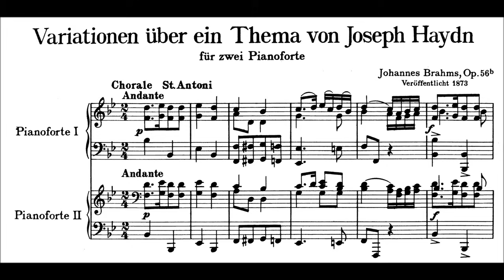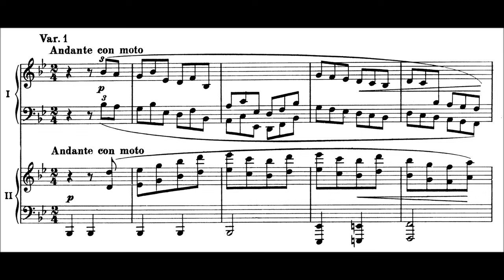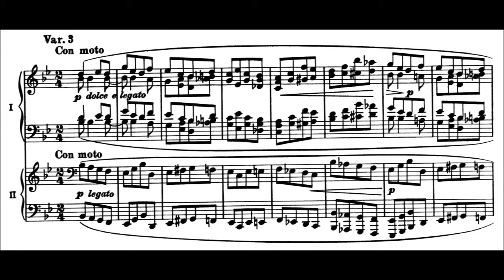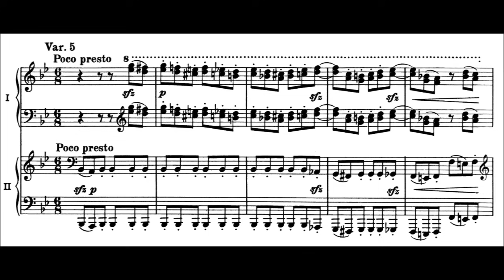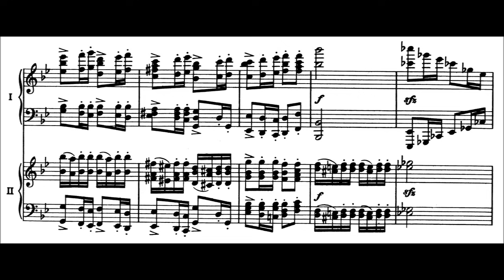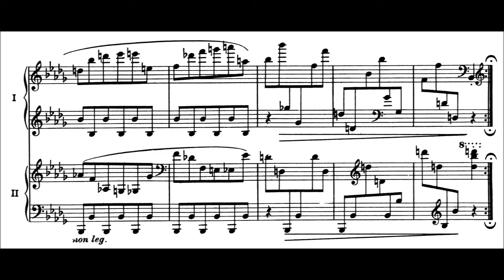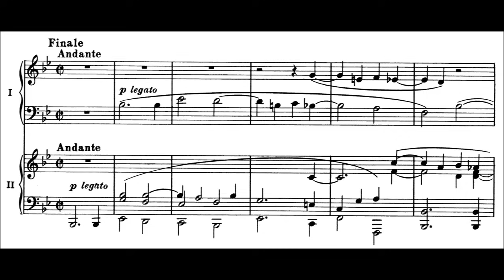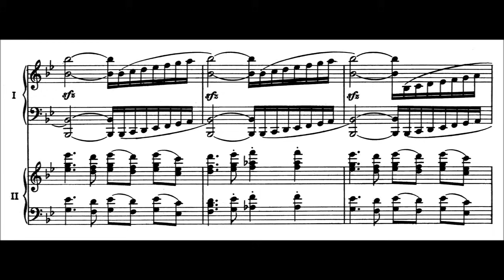Brahms: Variations on a Theme by Haydn, Op.56b (Argerich and Freire)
An exquisite set of variations. More than nearly anything else in Brahms’ piano oeuvre, the Haydn Variations (not actually based on a theme of H’s, as it turns out, but then misattribution was common before copyright become commonplace) are full of heartfelt warmth and generosity. Argerich and Freire’s deliver a wonderful performance: the voicing is precise, the rhythmic complexity handled deftly, the climaxes exuberant, the soft passages melting.

The piece consists of a theme (unusual in featuring 2 prominent 5-bar long phrases), followed by 9 variations. As always, Brahms’ focus is on the bass line: the variations preserve the harmonic relationships and the structure of the theme, if not its melody, and take you through an extraordinary range of textures and emotions. Especially spectacular is the final variation, constructed as a passacaglia on a recurring five-measure ostinato derived from the bass supporting the theme, which features some glorious contrapuntal writing and exultant moments [13:49, 15:47] interspersed with tender passages [14:38]. Note the clever use of canonic imitation in the beginning of the passagaclia: the first four notes of Piano I have actually already appeared in the LH of Piano II, and the next four notes you hear from the LH in Piano I (B, C, Bb, A) are almost immediately repeated (transposed) in the RH of Piano I (E, F Eb, D), and then in the RH of Piano II (A, Bb, Ab, G).

00:00 – Theme
01:59 – Var. 1. A murmuring, gently exultant variation which begins by picking up on the last repeated notes of the theme.
03:01 – Var. 2. A dramatic foray in the parallel minor, featuring one of Brahms’ favourite devices: layering triplet and duplet rhythm.
03:58 – Var. 3. A delicate and painstakingly constructed contrapuntal episode. With the exception of the final variation, this one comes closes to preserving the melodic sense of the original theme.
05:44 – Var. 4. Solemn, recitative-like, sometimes bleak.
07:29 – Var. 5. A busy-scherzo-like variation which turns the repeated notes of the theme into an underlying texture and which is a natural pair with the next variation.
08:22 – Var.6. A rich, rhythmic, sumptuous variation, featuring some of the most dramatic writing in the set [9:26].
09:38 – Var.7. Tender and lyrical, with a lullaby-like rocking rhythm.
12:24 – Var.8. In sharp contrast to Var.7, Var.8 is an eerily muted harmonyscape, with long winding lines and occasional glimpses of the original theme surfacing before being submerged again. Lots of imitative counterpoint used throughout.
13:13 – Var.9 (finale). A gorgeous passacaglia.